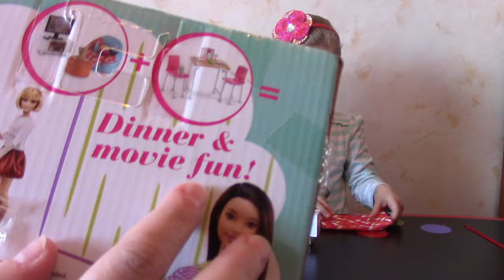Барби котенок и набор с телевизором, попкорном мебелью для куклы Barbie Movie Night Fun Отдых дома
Барби с питомцем котенком и набор с телевизором, попкорном мебелью для куклы Barbie Dinner & Movies Fun Отдых дома или Вечер у телевизора

Алиса и Граф распаковывают новый набор для куклы барби Barbie Made to Move Joyce. Это кукольная мебель, котенок Barbie и дополнительные аксессуары из коллекции "Отдых дома" или "Вечер у телевизора". В комплект входит телевизор для Барби, кошка, кресло мешок, пуфик, тумба под ТВ, пульт от телевизора, попкорн и бутылка воды, а также легкий плед для прекрасных вечеров, которые Барби из серии Мейд ту мув (Безграничные движения) будет проводить с огромным удовольствием.

Смотрите новое видео на канале Квин Элис: Барби котенок и набор с телевизором, попкорном мебелью для куклы Barbie Movie Night Fun "Отдых дома".

Cute Barbie furniture and accessories from Movie Night collection. The playset includes flat screen TV set, a pretty Barbie kitten or cat, popcorn, a colorful blanket, ottoman, modern chair, water bottle.

Мебель для куклы барби всегда радует своей неповторимостью и оригинальность. Яркий оранжевый пуфик очень модный, а голубое кресло мешок - стильный и очень важный аксессуар для тихого вечера дома перед телевизором с огромной миской попкорна и милым домашним питомцем. Смотрите барби на русском языке, открывайте новые игровые наборы Mattel вместе с Алисой.